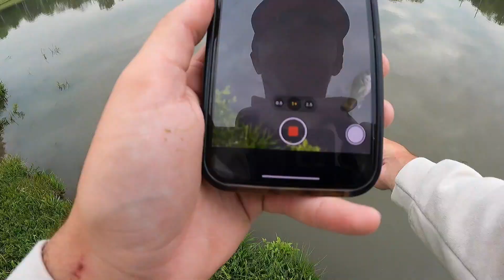THIS BAIT NEVER FAILS!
‼️Go follow me on all social media ‼️

🔥 All links: beacons.ai/zuggyfishing 🔥

🙌  Be Positive Just Fish 🙌